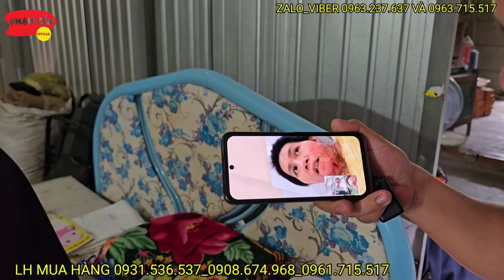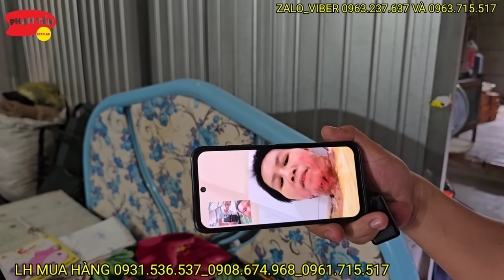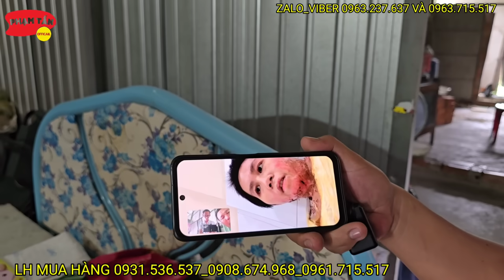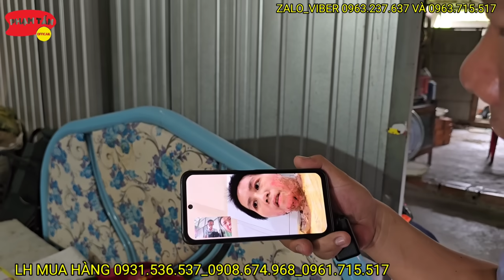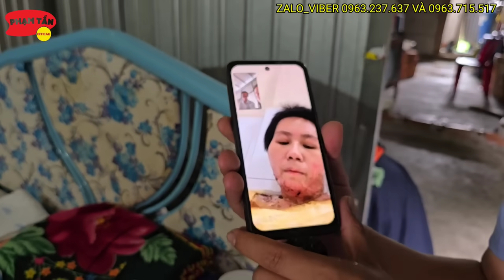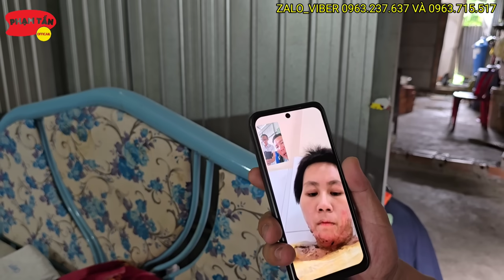Em My Nói Hết MTQ Quyết Định 200tr Vì Làm Ơn Mắc Oán.Yêu thương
Lh mua bột ngãi đen chống độc 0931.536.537 và 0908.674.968  và 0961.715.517
❤️ Nếu Ở Đâu Đó Có Hoàn Cảnh Khó khăn Cần Sự Hỗ Trợ Của Cộng Đồng Thì Hãy LH
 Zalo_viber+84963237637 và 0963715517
❤️ Phạm Tấn Chỉ Là Cầu Nối Để Giúp Đỡ Bà Con ,Khả Năng Giúp Được Bao Nhiêu Thì Giúp Bẫy Nhiêu
❤️ mong Quý Bà Con Gặp Khó Khăn Vượt Qua  Khó khăn
❤️ Rất Chân Thành Cảm Ơn Quý Cô Chú.Anh Chị.Khán Giả Đã ủng Hộ Kênh Phạm tấn official Trong Thời Gian Qua Và Chúc Sức khỏe Mọi Người Ah

[ bản quyền từ phạm tấn official